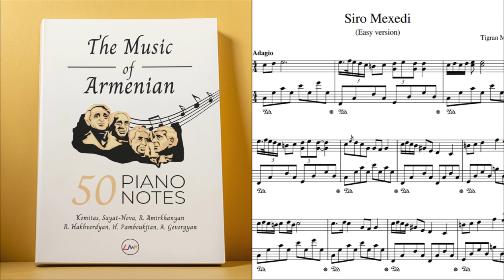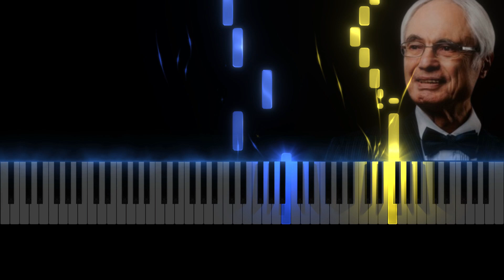#6 Siro Meghedi - Tigran Mansuryan | Piano Tutorial | 50 Notaneri Girq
Գրքի անվճար առաքում ԱՄՆ-ում, Հայաստանում և Եվրոպայում։